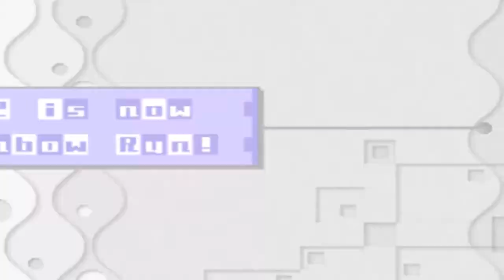[BLIND] Kirby: Canvas Curse 2 - Arange Gorge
We're now in unfamiliar territory. I have no idea what I'm doing here. And medals I collect are either spotted on the radar on the top screen, or I just see them on the bottom screen as I go along.

The boss race with Dedede was actually a little tougher than I expected, even though it's only level 1. My mouse has started acting up, even now it's bugging, so some of the paths don't exactly draw out like I want them to. It might be the battery dying, I don't know. But we'll see what happens.